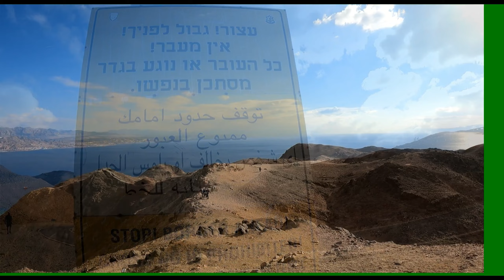Timna & Eilat Mts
A 2Day Timna & Eilat Rockey Mts Adventure